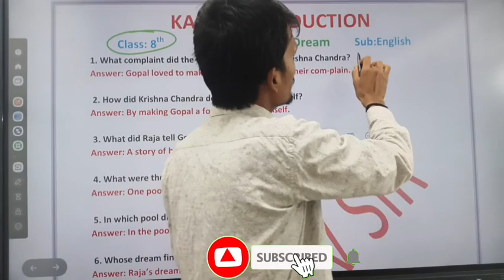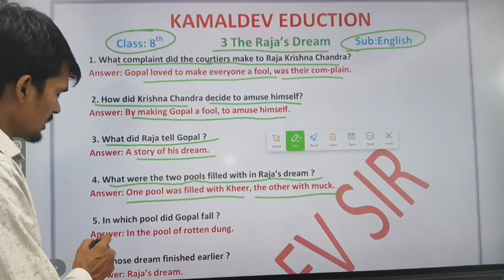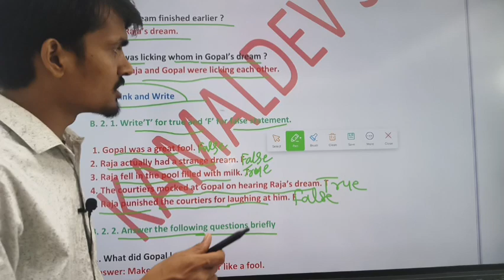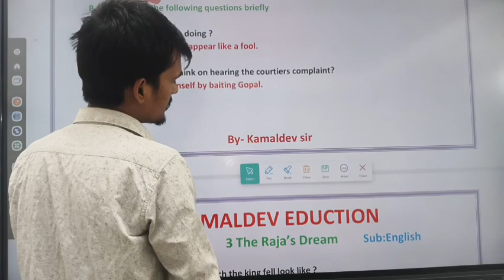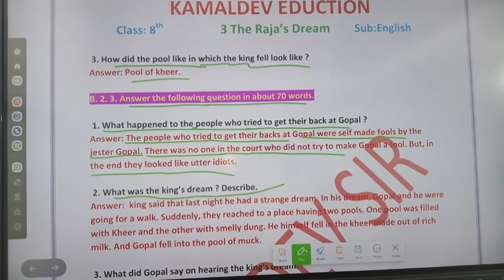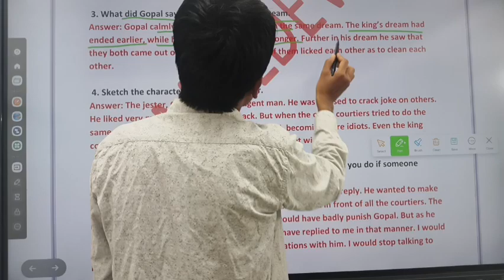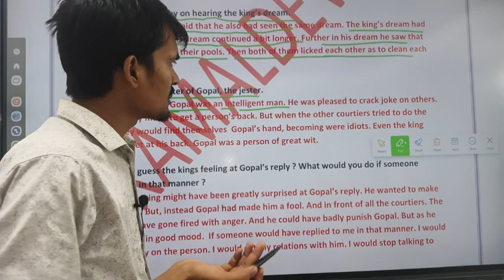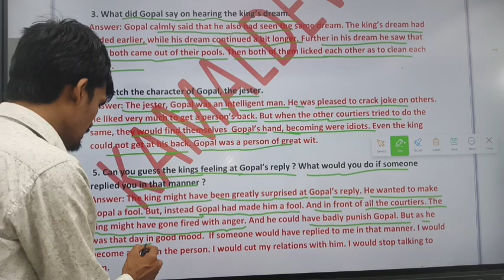class 8th english Bihar board chapter 3 question answer । the raja's dreams । lesson 3। solutions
class 8th english Bihar board chapter 3 question answer । the raja's dreams । lesson 3। solutions By Dev sir